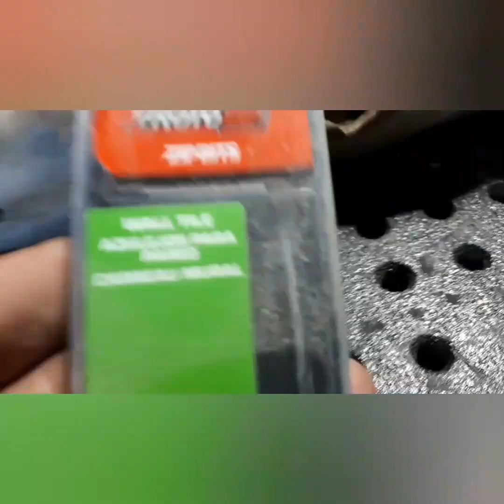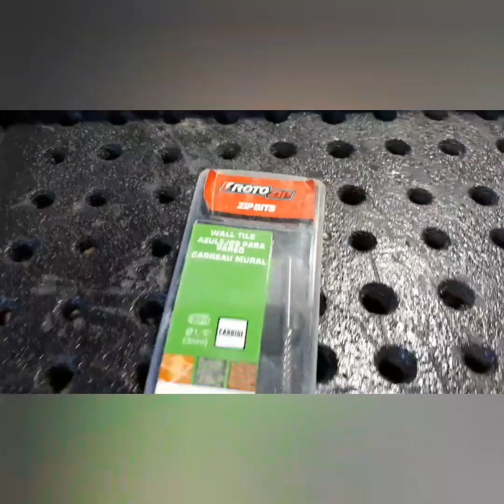Easy Wood Working project 2019. Driftwood tea light holder. Candle holder.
If u want to start wood working and creating art this may be a good way project for u,

Kutzall
carving burs I use link,